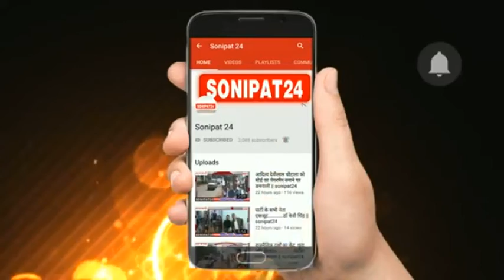दवा की दुकान पर चोर ने मचाया उत्पात ||sonipat24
सोनीपत में चोरों के हौंसले इस कदर बुलंद है कि वो शहर के मुख्य चौराहे पर भी चोरी की वारदात को आसानी से अंजाम दे डालते है, ताज़ा मामला सोनीपत के गीता भवन चौक से सामने आया है, जहाँ बीती देर रात एक चोर ने मेडिकल स्टोर की छत फांदते हुए स्टोर में दाखिल हुआ फिर वहां से स्टोर में रखा कैश और एक मोबाइल फोन चुरा ले गया, ये पूरी वारदात सीसीटीवी में कैद हो गई।

 सीसीटीवी की ये तस्वीरें सोनीपत के गीता भवन चौक पर सतिहत दवा की दुकान  दुर्गा ड्रग एंड जनरल स्टोर की है, जहाँ पर एक चोर पहले छत से दुकान में दाखिल होता है, फिर सीढ़ियों में बने एक दरवाजे को तोड़कर दुकान से हज़ारो रुपये व मोबाइल फोन चुरा ले जाता है, ये मेडिकल स्टोर ऐसी जगह  पर है जहाँ पर दिन और रात सोनीपत पुलिस की एक पीसीआर मौजूद रहती है, लेकिन पुलिस को इस वारदात की कोई भनक तक नही लगी, जब सुबह दुकान मालिक   ने दुकान खोली तो चोरी की वारदात का खुलासा हो सका। दुकान मालिक सतीश ने बताया कि एक चोर ने उनकी दुकान से कई हज़ार रुपये व एक मोबाइल फोन चुरा ले गया, इस मामले की शिकायत पुलिस को दे दी गई है, सीसीटीवी में पूरी वारदात कैद हुई है।